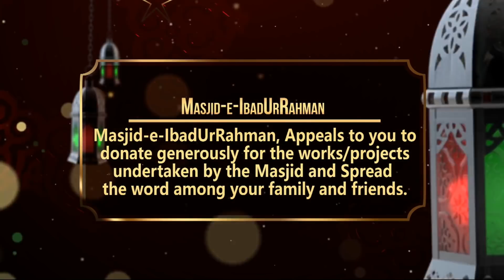HD || Ramadan Special Duroos Day-6 || Raah e Haq me Rukawaten||Shaikh Hafiz Aslam Jamai